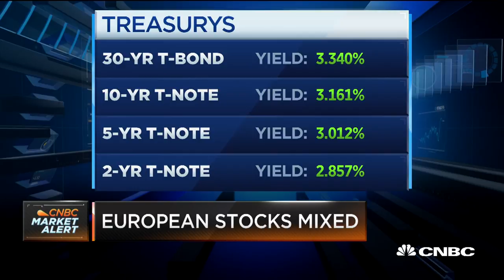Fed is always late to get started and excessive, says Argonaut Capital's Gerstenhaber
David Gerstenhaber, Argonaut Capital Management president, joins 'Squawk Box' to discuss the markets after last week's sell-off.